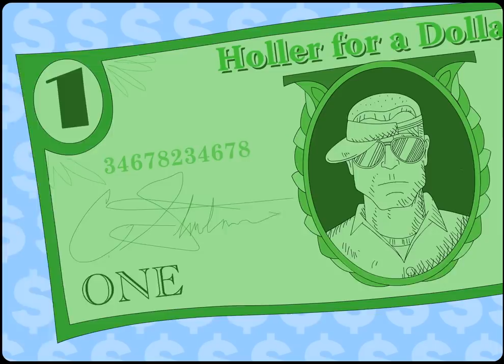Important Rap Song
Crack Stuntman delivers a two-pronged message about knife safety and spring break.